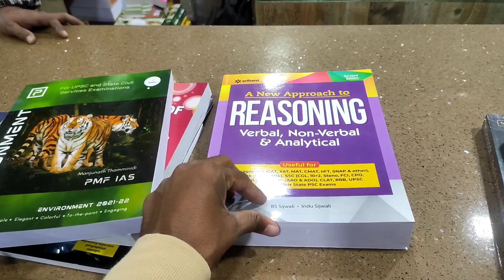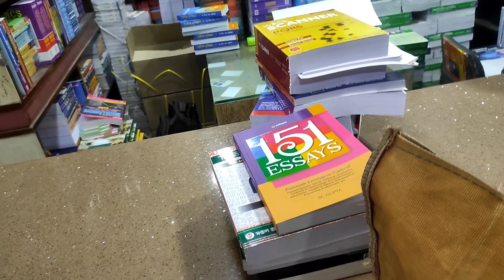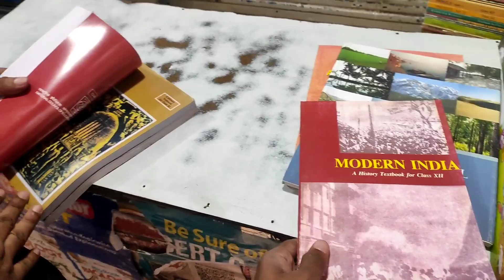kolkata College Street | প্রাণতোষ এর সঙ্গে কলেজ স্ট্রিট এ একদিন | Wbcs Aspirant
Yesterday I went to College Street. I bought some books. Including some textbooks,
 Please watch i hope you will like it.
 Thanks.

This book is based on MCQ & very unique from other books.
Publisher - Ghatna chakra publication.